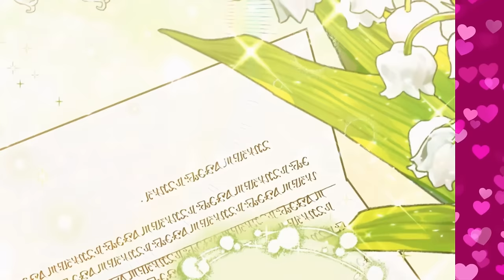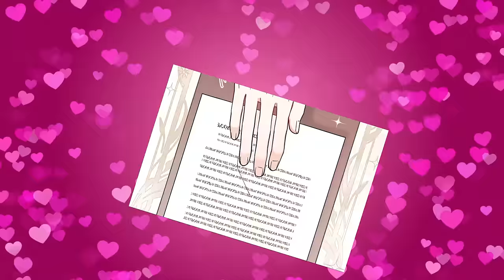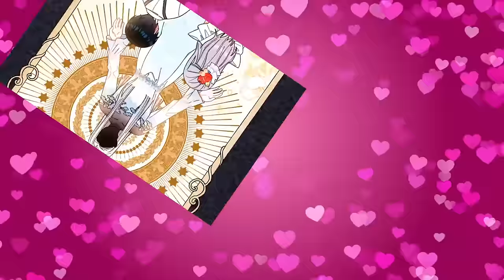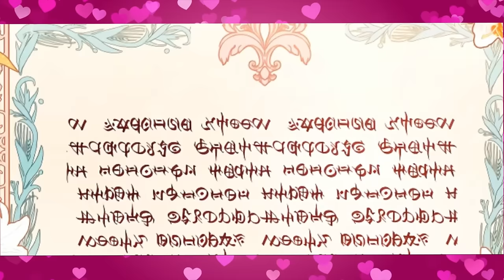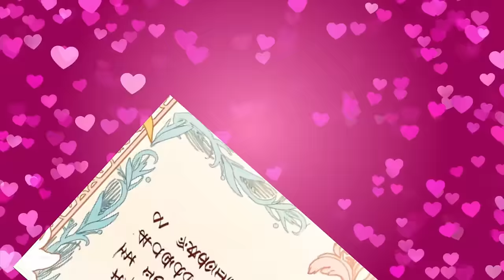She Was Reborn As A Thief For The Benefit Of The Duke And His Children But... Manhwa Recap